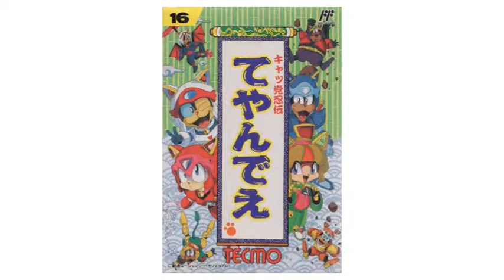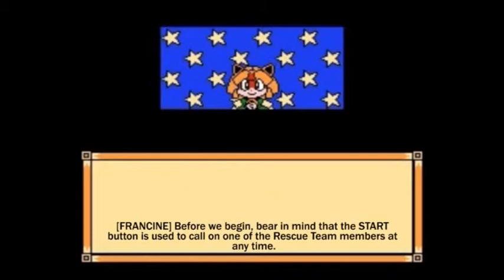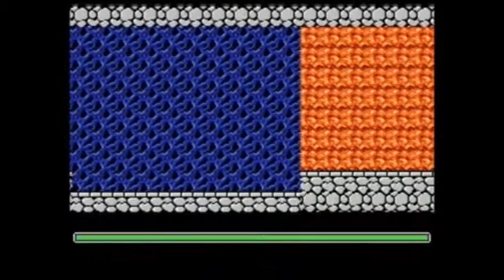The Hardcore Retro God (Review #19 - Samurai Pizza Cats, Famicom/NES)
"Will somebody please cue that bird?!" How can anyone forget that introductory line after God-knows-how-long? Hence, my next review - it's on yet another Japan-only Famicom game, based on a short-lived anime series, which aired briefly in the US (through Saban, no less - RHYME NOT INTENDED). revolving around the 'misadventures' of a local, Little Tokyo pizza-delivery/crime-fighting trio of felines...protecting their community from all sorts of chaos!!

NOTICE - THERE WILL BE HELL TO PAY (comment deletions, blocking, etc. - punishment-wise) if a single insult-laced comment is posted revolving around hygiene/presentation; or comparisons between Yours Truly and other reviewers!